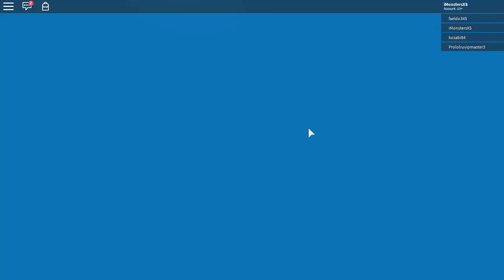I Found Secret City in *New* EGYPT Map Update! | Got Purple & Blue Key | Speed Simulator X! [Roblox]